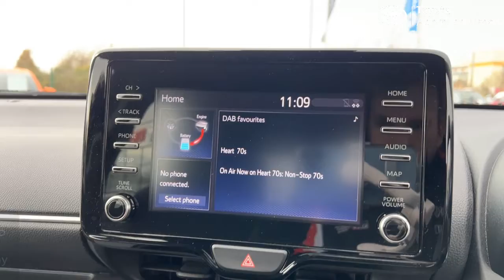Toyota Yaris Hatchback 1.5 Hybrid Icon 5dr CVT PL21DFU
PL21DFU

HW Moon Toyota
3 Challenge Way
Wigan
WN5 0LD